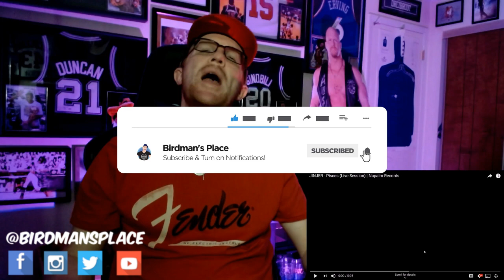JINJER "PISCES" - REACTION VIDEO - SINGER REACTS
Check out Birdman's opinions on "Pisces" by Jinjer. Much love to ya.

Birdman Fam
Follow me at all my links